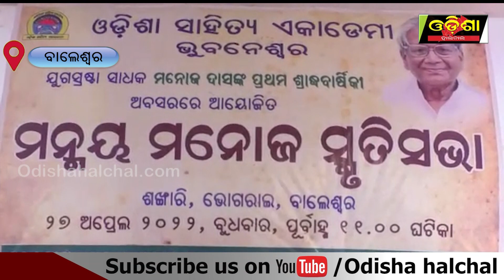ସ୍ମୃତିରେ ମନ୍ମୟ ମୋନଜ || Odisha Halchal